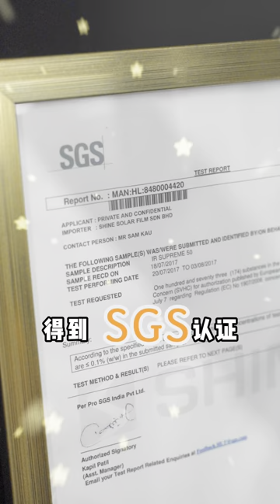为什么隔热膜会起泡 (广东版)【SHINE Window Film】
为什么贴了Tinted隔热膜，过了不久就起泡泡？原因是...

✅为什么选择 SHINE???
因为 Shine Window Film 提供的不仅仅是一层隔热膜，而是一种信任和专业。我们明白，外行人可能难以理解这个领域的复杂性，所以我们为您提供了简单的解决方案。当涉及到保护您心爱的车辆，选择 Shine Window Film 是您明智的决定。

✅我们有15年的品牌历史，我们的产品经受住了时间的考验。不仅如此，我们的团队具备专业知识，可以为您提供最佳的建议，确保您的车辆得到最佳的隔热膜保护。

✅放心选择 Shine Window Film，因为您的车辆值得最好的照顾。让我们为您的爱车提供保护吧！ 🚗💎🌞